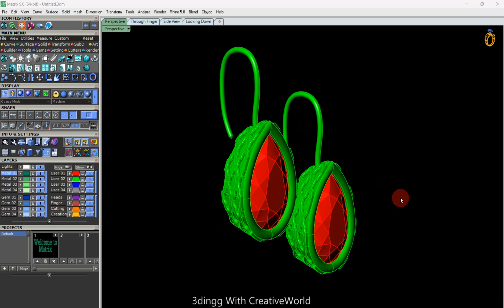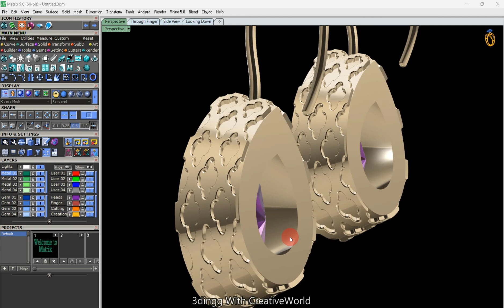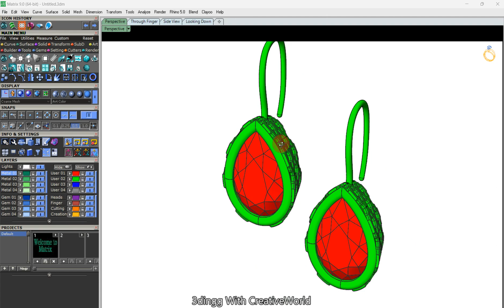Rhino 3d | Pear patterned bezel earrings in Matrix | matrix jewelrydesign Jewelrydesign in matrix